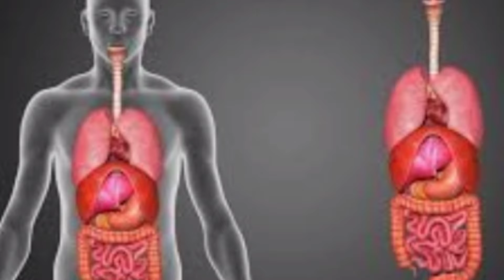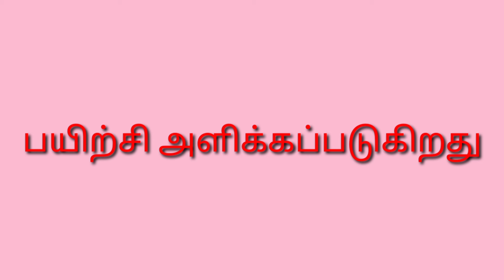besttime, How to Easy more Money Kothamalli Powder at Home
Best time,Google,

Kothamalli Podi, Dhaniya Powder, Homemade Coriander Powder, Making Coriander Powder at home, Malli Thool, Kotha Malli Thool,

How to Earn more Money Vendhaya Powder at Home,

How to Get more Money Pudina Powder at Home,

How to Earn  more Money Mudakathan Powder at Home,